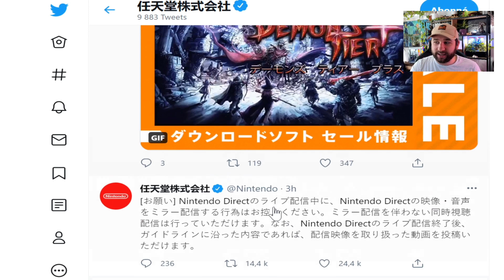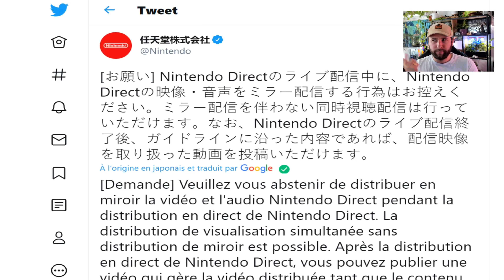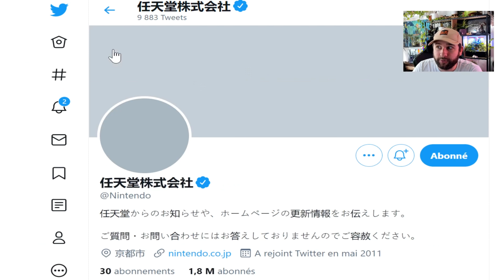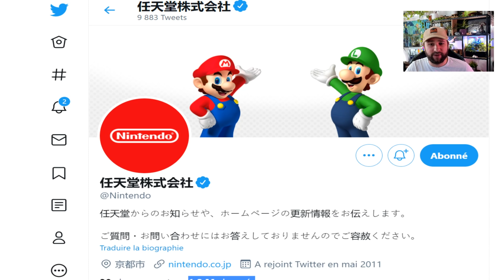Nintendo Direct : Nintendo Japon INTERDIT les Directs Réactions ❌🔥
The Witcher 3 Switch ➡️
Mario Kart 8 Switch ➡️
Borderlands Switch ➡️
Octopath Traveler Switch ➡️
Bravely Default 2 Switch ➡️
Monster Hunter Switch ➡️
Story of Seasons Switch ➡️
Immortals Fenyx Rising Switch ➡️
Dead Cells Switch ➡️

Salut Salut :)